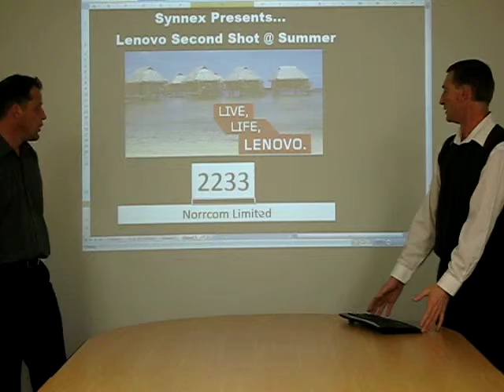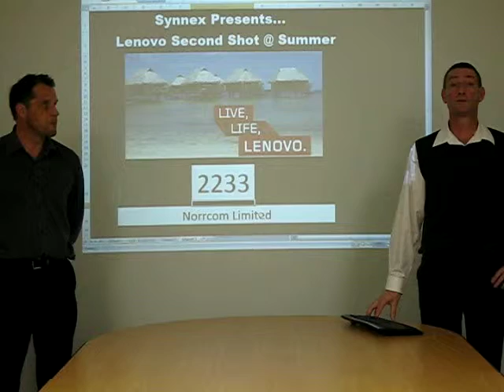Live Life Lenovo - Second Shoot @ Summer Prize Draw